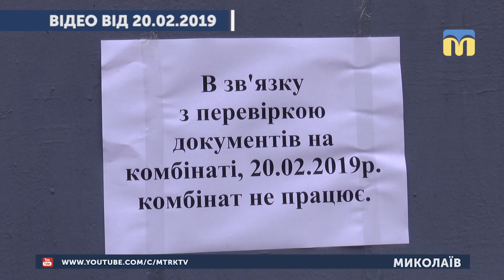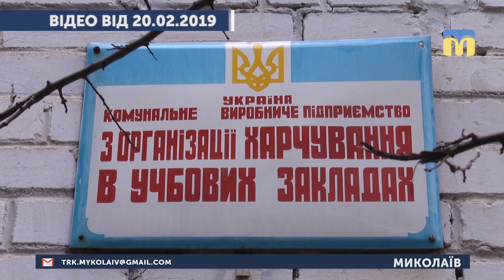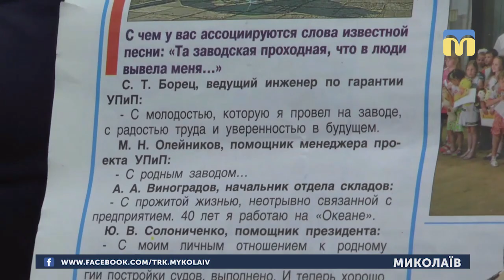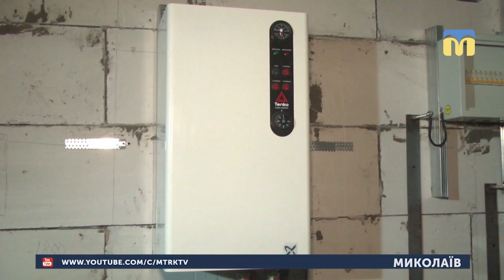21.02.2019. Новини. 19:00